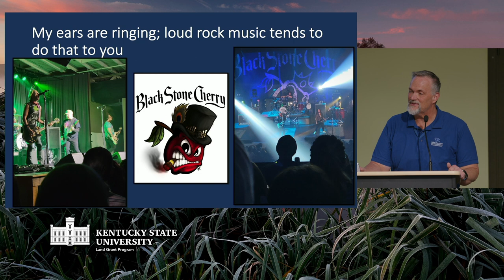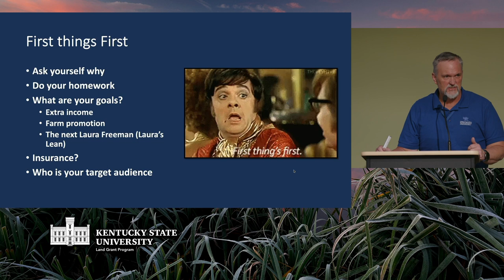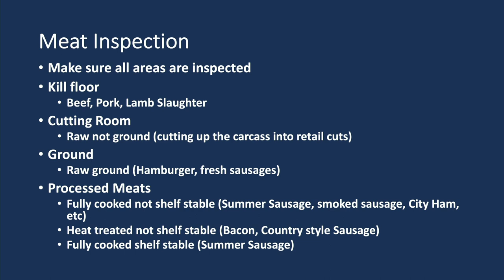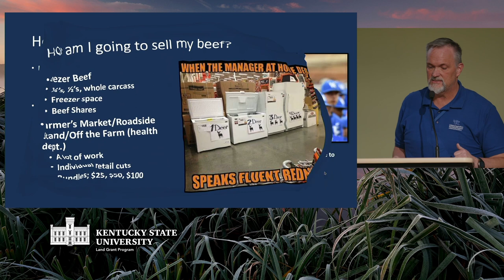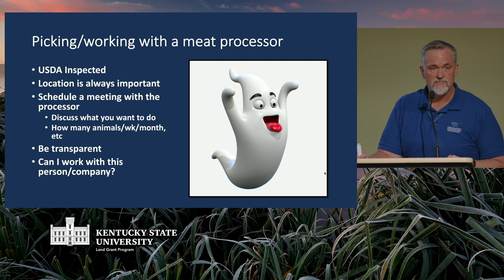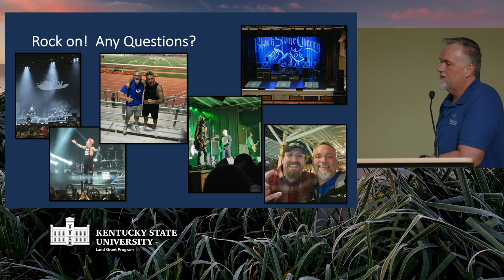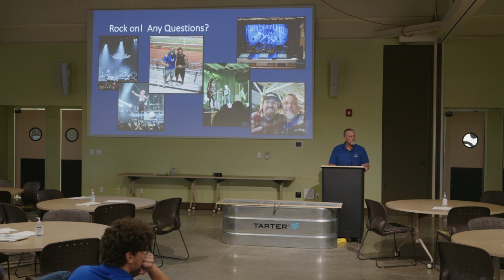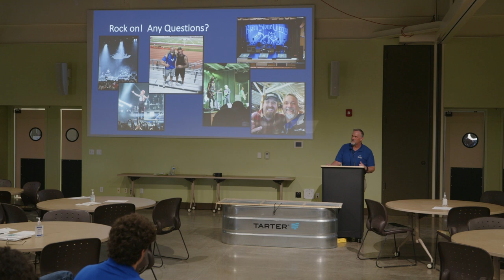Introduction to Meat Processing and Options for Producers: Gregg Rentfrow